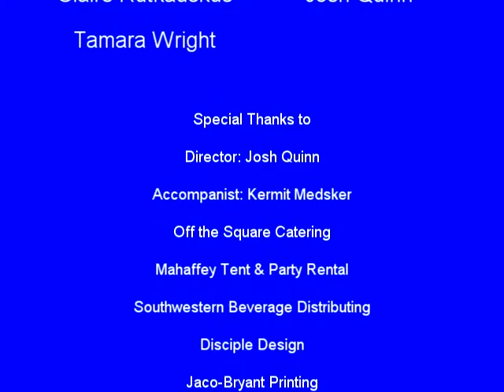GCT Taste of the Season 2012 Entertainment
On Saturday, March 24, 2012, Germantown Community Theatre hosted A TASTE OF THE SEASON, a wine tasting/silent auction/entertainment fundraiser event.  A cast of characters joined our wine sommeliers as guests sampled wines themed to our shows in the 2012/2013 season. It was a delightful evening of wine tasting, hors d'oeuvres, a silent auction, a reveal of shows in our 2012/2013 season and a special muscial review of 40 Years of Musicals at GCT in celebration of our 40th season.

Performers include: Mary Buchignani, Austin Carroll, Emily Chateau, Jonathan Christian, Brent Davis, Julie Marshall, Kermit Metzger, Josh Quinn, Claire Rutkauskus and Tamara Wright.

Wine Tasting characters include: Mary Buchignani, Angela Fredriksson, Tracie Hansom, John McFerrin, Spencer Miller and Tamara Wright.

Off the Square Catering, Mahaffey Tent & Party Rental, The Germantown Theatre Guild, Southwestern Beverage Distributing, Forest Hill Wine Merchants, Aetna Insurance, Hyatt Place Germantown, ARC, Costco, and Party Works.